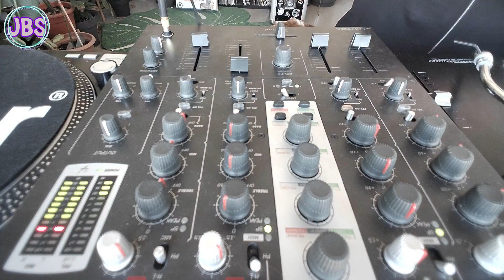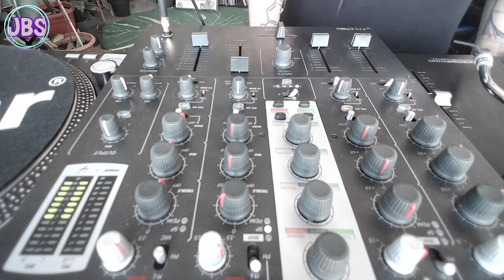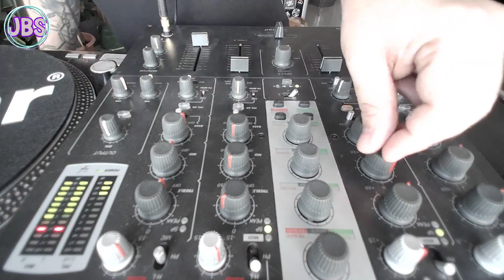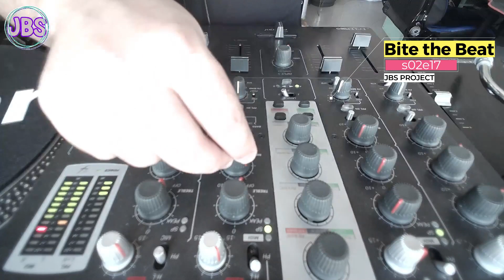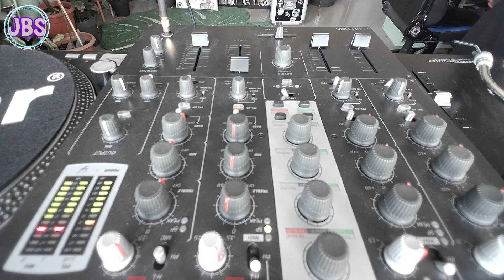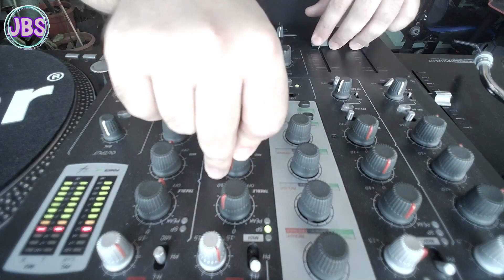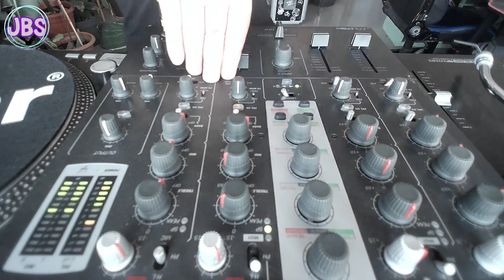Bite the Beat - JBS Project - S02E17 (16/09/2023)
Hello everyone!

Everyone who knows me, knows how fan of techno I've been always. On my 18s I was so lucky that I started going clubbing with top linen techno artists. 20 years later, I'm still here, as an electronic music fan and still having passion for classic and modern techno culture.

After more than 14 years performing as a dj, this is the first time I do a techno based djset. I've played techno tons of times during the years, but mixing classic techno tracks with house, disco and other genres on djsets at the club. This time, this is a techno djset, more accurately it's an ambient techno djset, with some synth and melodic tunes.
Not a very good techno set, I have to admit. but, I'm not a techno dj, so  did my best with this djset.

Tracklist includes tracks from Juan Atkins, Uner, Ron Trent and Chez Damier, Barker, Mark Romboy, Alexander Kowalski, XPress2 and the favolous track 1979 - Vulcano as the last track.

I'm not planning to become a techno dj, so all the respect to all techno artist who work on it and pushes the scene into something nowadays.

Cheers and techno!

Tracklist:

00:00 - Juan Atkins, Moritz Von Oswald, Borderland - Transport (Carl Craig Remix)
9:03 - UNER - Palkyong
16:05 - Chez Damier, Ron Trent - Morning Factory
21:34 - Barker - Wick and Wax
28:49 - Marc Romboy - All Worlds, All Times (An On Bast Remix)
33:33 - Alexander Kowalski - My Truth
36:52 - John Monkman - Now Or Never (Original Mix)
39:30 - Julio Navas, Gustavo Bravetti, David Amo - Raw (Tony Romera Extended Mix)
42:54 - X-Press 2 - Zeven
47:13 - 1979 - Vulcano